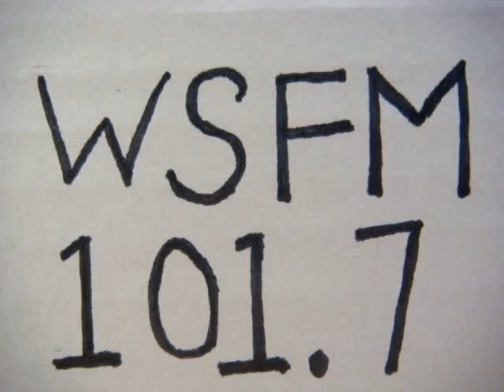No 1674 Your song with Richard Mercer. 13 April 2015